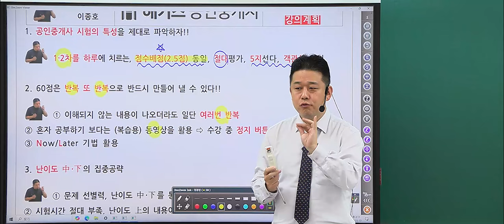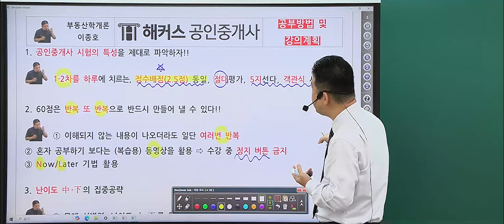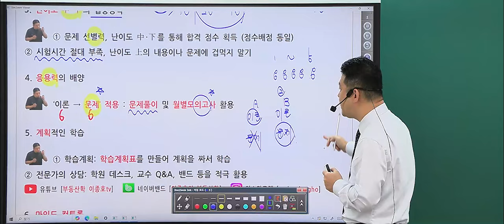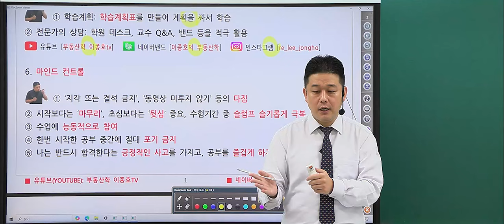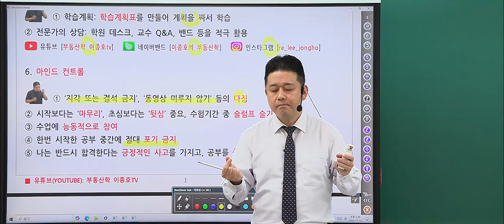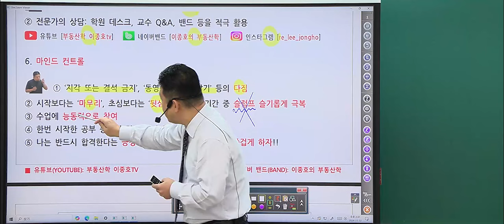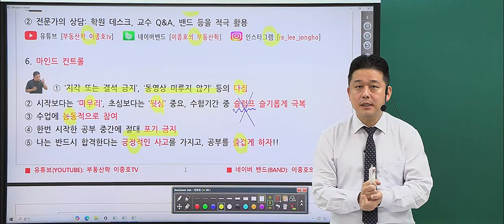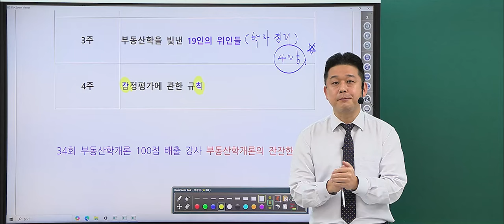공인중개사 시험 6가지만 알면 합격합니다💥｜해커스 공인중개사 이종호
2025 공인중개사 처음이라면? 입문서 무료📗

공인중개사 시험 합격까지 최신 강의 평생 수강

⭐격이 다른 부동산학개론 이종호 교수님 해커스 입성⭐
공인중개사 시험 합격을 위해 꼭 알아야 할 6가지!
절대 절대 잊지마시고 합격을 위해 파이팅하세요💥